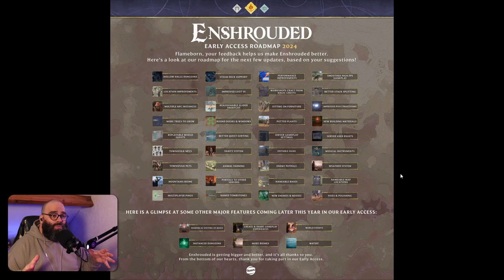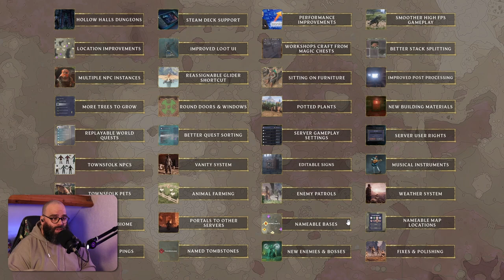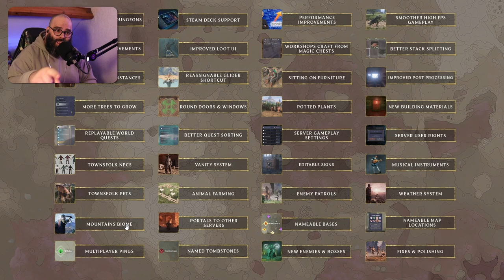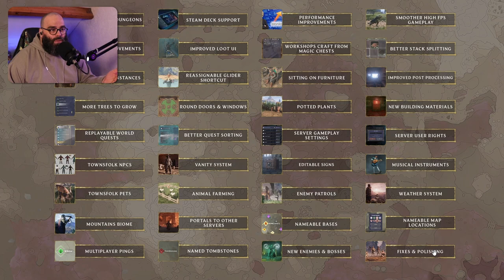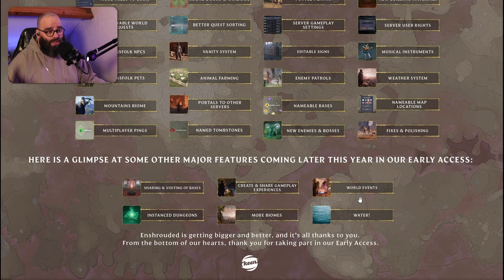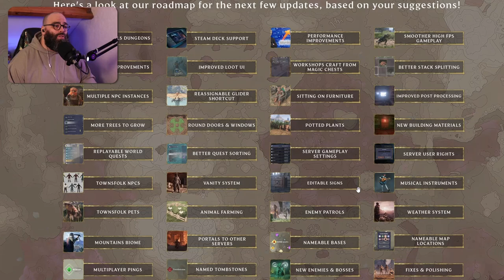Enshrouded Listened And Released Their Amazing Roadmap!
Keen Games released their roadmap for Enshrouded and there is so much coming. In this video I'm going over everything coming to the game in 2024 and beyond.